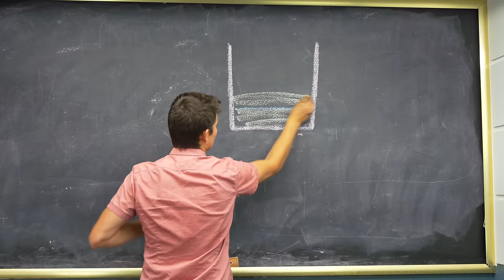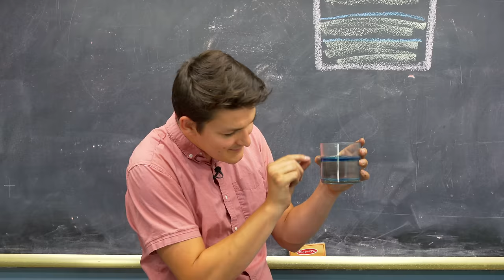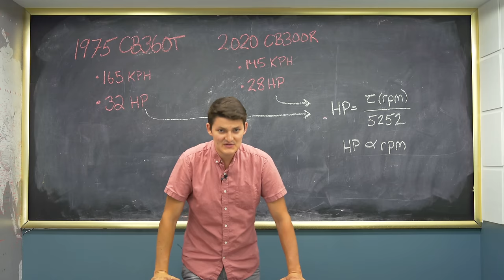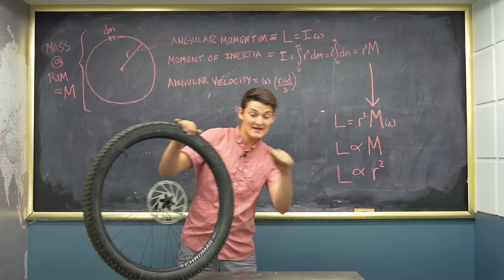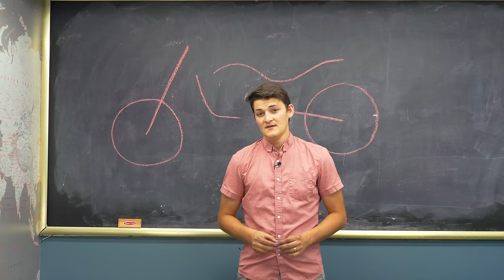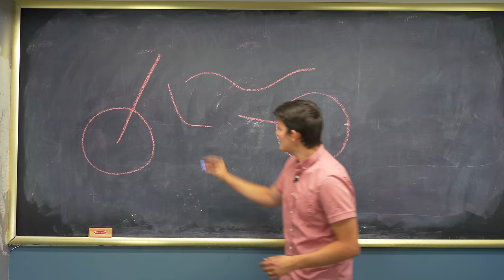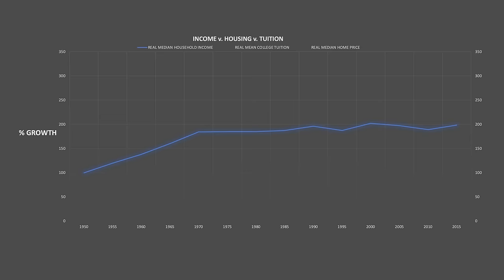Vintage CB360T vs Modern CB300R – Motorcycle Evolution Test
It's grandpa vs grandson this time. They might have 45 years between them, but they’re essentially the same motorcycle aimed at the same buyer. The real question is - have motorcycles gotten better or worse?